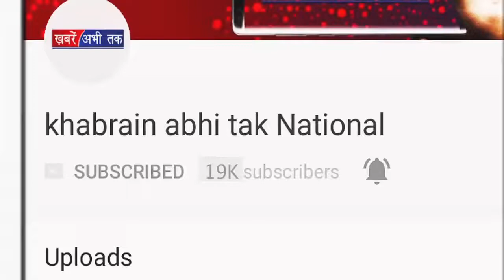कुल्लू: ब्यास नदी में बहा पार्किंग एरिया || Khabrain Abhi Tak Live